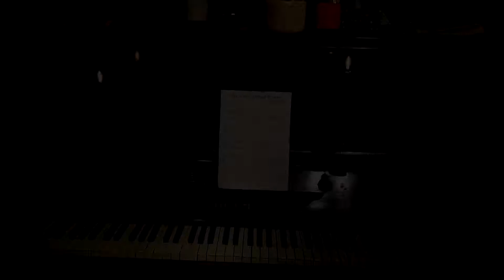Lihavõtted, TMKK 3. klassi kunstiõpetus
Kirjeldus, kuidas me tegime paberist volditud Jänes Sinisele munadepüha pesa.
Kasutatud ka loodusest korjatud materjale.
Jänese kõrvale võib asetada ka värvitud mune.

Tallinna Muusikakeskooli kunsti ja tööõpetuse tund kodus.
Pühendatud Koroona viirusele  :-)
(aprill 2020)

Osatäitja: Agu-Ergav
Muusik ja improvisatsioonid: Agu-Ergav
Pilt, heli ja montaaž: Rif. T. Laasi